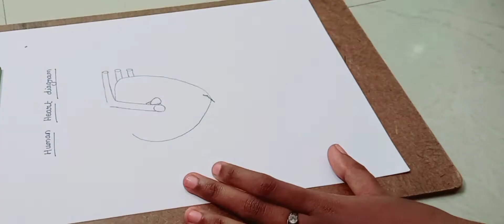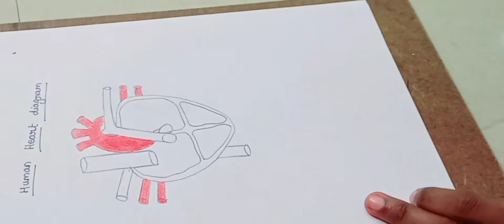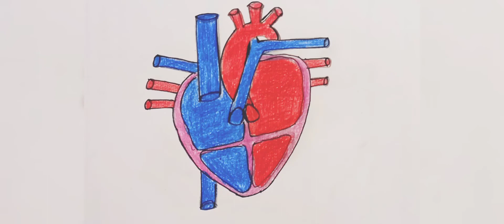human heart diagram|easy drawing with colouring|subscribe my channel|@victory vijayasri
human heart#human heart diagram#easy pencil drawing of human heart#human heart drawing#human heart pencil drawing